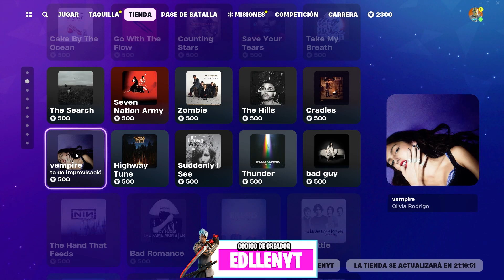Tienda Fortnite 19/12/2023 ¡Nuevo estilo de Mr Best y nuevos pack de inicio y Salvar el Mundo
¡Bienvenidos a la tienda de Fortnite del 20 de Diciembre  de 2023!
 Recuerda que puedes apoyarme utilizando el código "edllenyt" en la tienda de Fortnite. ¡Disfruta de estas adiciones a tu colección!

💻REDES:
🟣 DIRECTOS DE MIERCOLES A DOMINGOS EN TWITCH

COMPONENTES  ACTUALES
Caja  Antec Ax90
tarjeta de video  Asrock rx 6700xt
Ram hyper x fury rgb 8gb DDR4
Fuente de poder Azza Psaz  750w 80PLUS